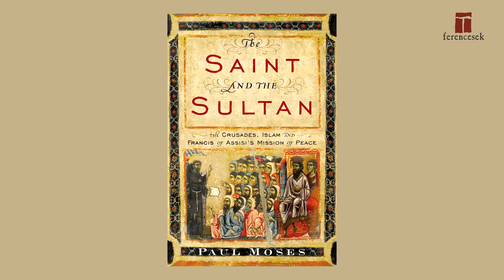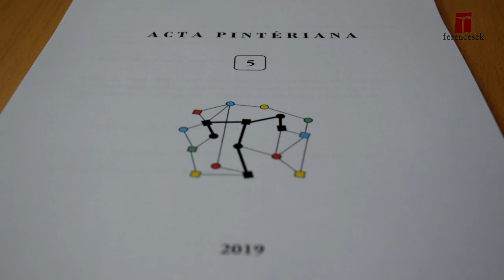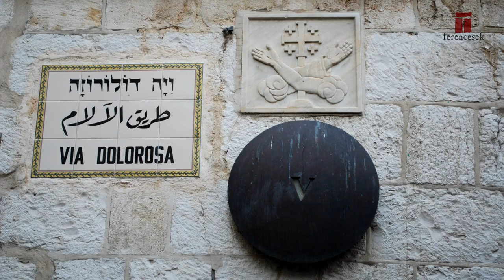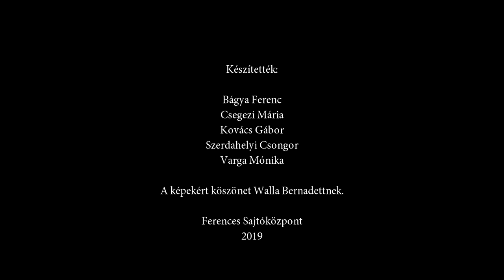Ferenc és a szultán – Beszélgetés Bagyinszki Ágostonnal – 2. rész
Szent Ferenc és az egyiptomi szultán 800 évvel ezelőtti találkozójára emlékezik a ferences rend. A Ferences Sajtóközpont stúdiójában Bagyinszki Ágoston OFM mondja el gondolatait a történelmi jelentőségű esemény kapcsán.

Műsorvezető: Szerdahelyi Csongor

További sajtóanyagok a 800 éves jubileumhoz:

CSIK TAMÁS (2019): Assisi Szent Ferenc és al-Kámil szultán találkozója 1219-ben. Egy 800 évvel ezelőtti esemény történelmi háttere és a „vallásközi dialógus” lehetősége az V. keresztes hadjárat éveiben, Acta Pintériana 5: 143-165.

Ferences Sajtóközpont – Ferences Alapítvány
2019
ferencesek.hu; ferencesalapitvany.hu